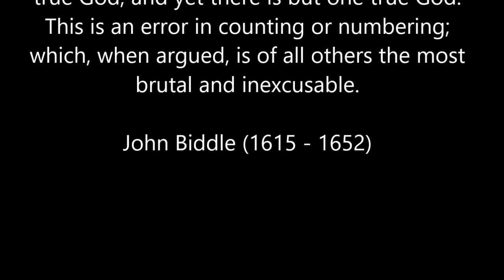If Christ died Christ was not God, for God cannot die: John Biddle